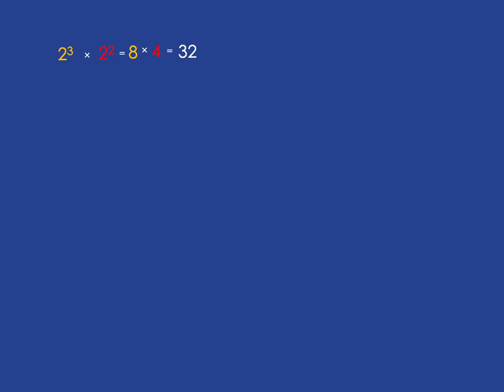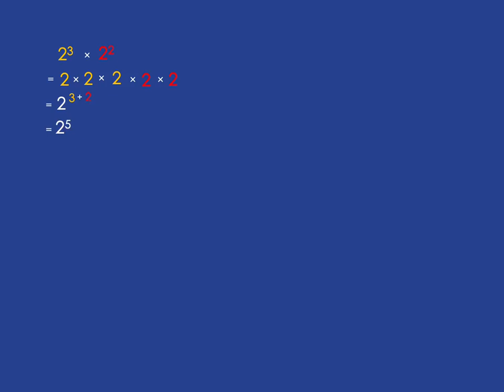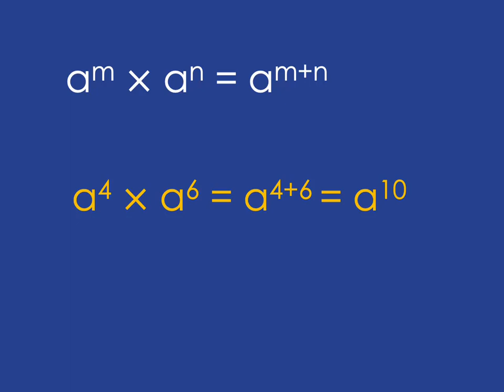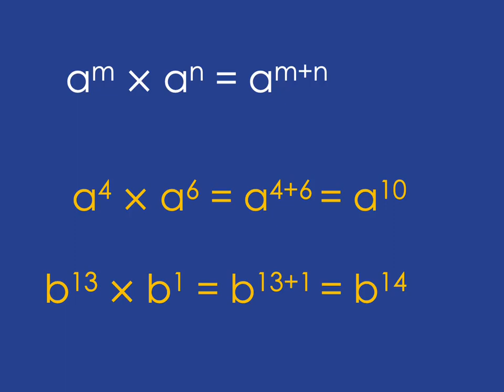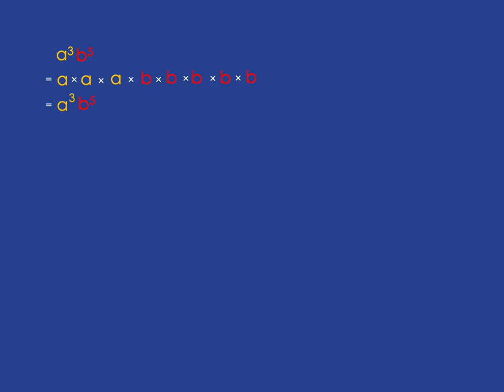Gr 8&9 Exponents 2a: Multiply Exponents